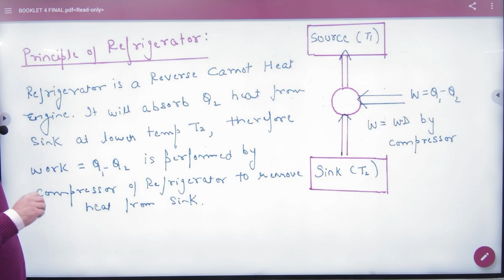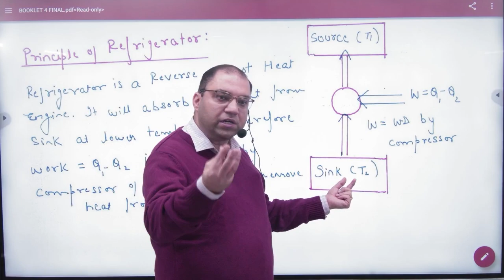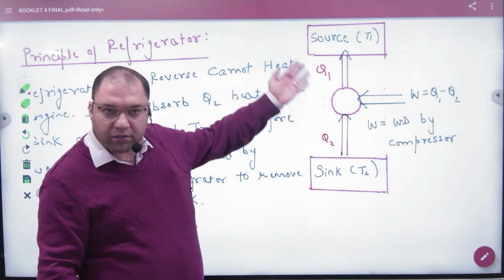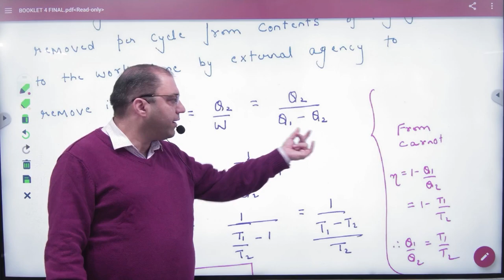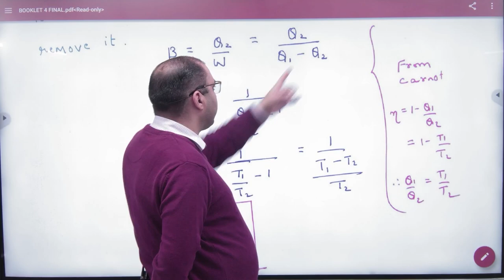1 Principle of Refrigerator